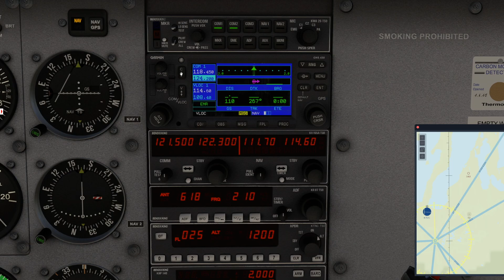Chapter 17: Transitioning Through Class D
A simulation of fictitious scenario in which a pilot passes over a tower controlled airport (Class D airspace). This action is known as a "transition". Pilots must get the airport's tower controller to approve a transition through Class D airspace before entering. This example is drawn from the book, Radio Mastery for VFR Pilots, 2nd Edition, by Jeff Kanarish.

Although the radio transmissions in this video reflect standard practices for pilot-controller communication, the actual procedures used by Traverse Tower may vary in real life. The call signs used in this video were created using random combinations of numbers and letters. Any resemblance to real world call signs is purely coincidental.